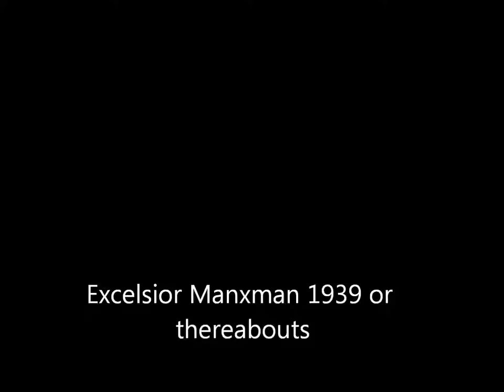Excelsior Manxman 1939 new handmade exhaust.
A handbent header and chrome silencer sound just right and looks great on a 350cc Manxman.